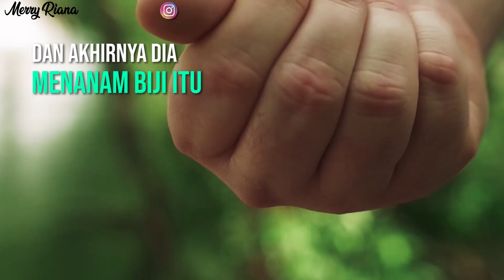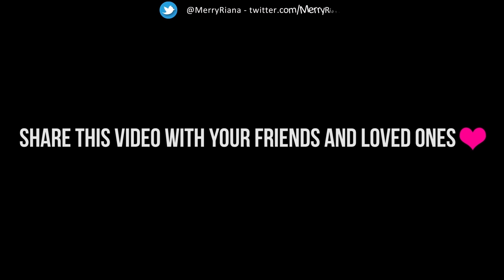HARGA DARI KETIDAKJUJURAN (Video Motivasi) | Spoken Word | Merry Riana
Spoken Word | HARGA DARI KETIDAKJUJURAN

Jujur itu adalah sebuah keberanian. Keberanian mengakui kesalahan. Keberanian menerima segala konsekuensinya. Jujur itu melegakan. Jujur itu sangat mahal. Jujur akan membuat kamu dipercaya, dan kepercayaan itu tak ternilai harganya :)